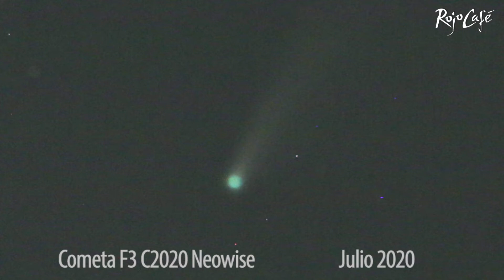Cometa F3 C2020 Neowise - Julio 21, 2020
En el mes de Julio 2020 se pudo observar el cometa F3 C2020 Neowise desde nuestra latitud (20º46'N, 103º 37'W) Bosque de La Primavera, Zapopan, Jalisco, México y esta fue nuestra experiencia con él.

Es un cometa que volverá a pasar hasta dentro de 6,800 años, así es que fue una oportunidad única para verlo.

Nos sorprendió la tonalidad azul cian que se formaba en el cuerpo de este.